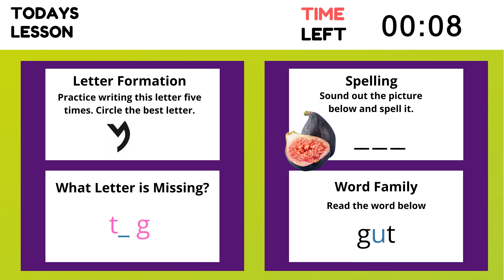Tazamach Homeschooling Academy Letters & Spelling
Is your child ready to start their writing and spelling journey? Check out our FREE 10-minute spelling videos you can play again and again!